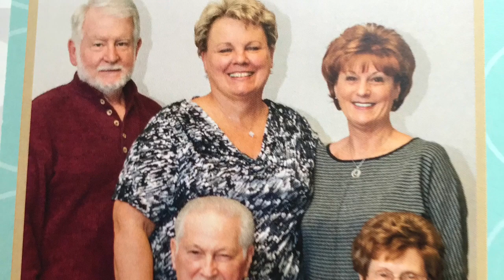My Movie 1 - Gilbert Gracie